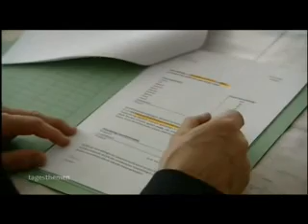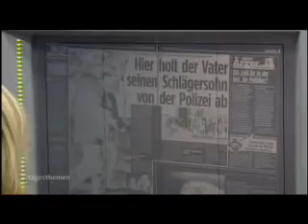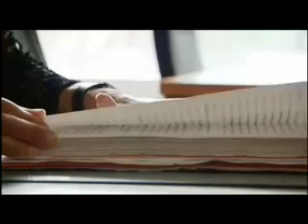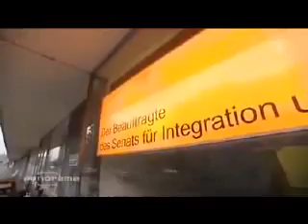TV Brennpunkt Sprüche & Unglaubliches Die TV Brennpunkte 2012 Highlights i 2012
Sehen und Staunen

Bitte auch folgende Berichte beachten  unter der Sufu